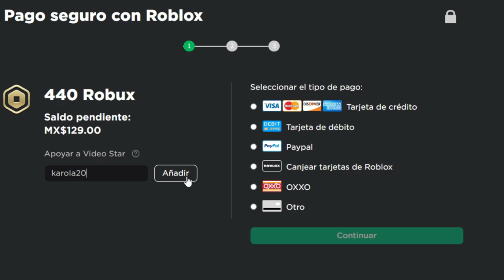NUEVOS COCHES SECRETOS Y GRATIS EN BROOKHAVEN CONSIGUELOS ACA ROBLOX karola20 NUEVOS CODIGOS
❤️MIS NUEVOS ACCESORIOS DE SAN VALENTIN COMPRALOS ACA❤️